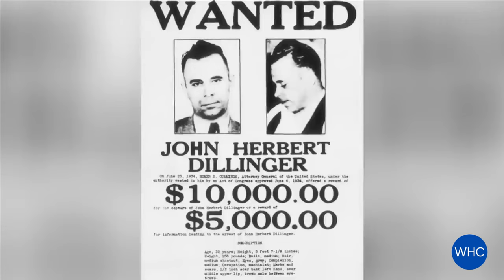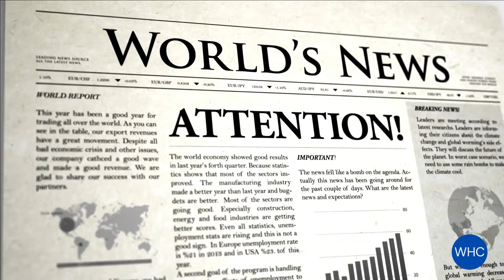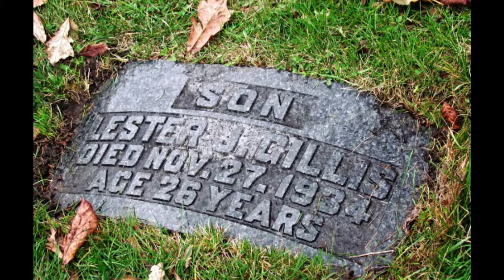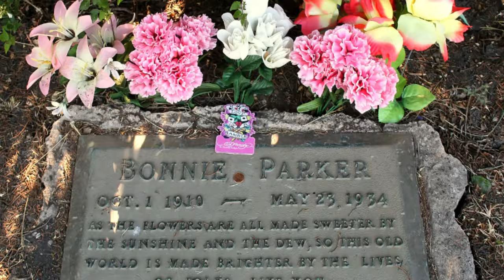Gangster Guns of the 1920s